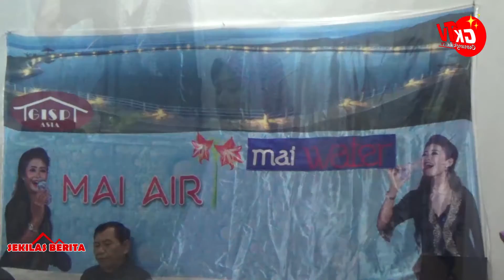Sosialisasi Produk Mai Water Dengan Masyarakat - TV Gunungkidul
Gunungkidul TV - berisikan video tentang Kabupaten Gunungkidul baik itu news (berita) dan features (laporan wisata, seni dan budaya, kuliner) dan lain sebagainya. Untuk peliputan hubungi Nomer telepon di (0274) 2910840 atau WA/SMS official di 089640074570. Salam Gunungkidul Handayani yang Berkemajuan...! Salam GunungkidulTV "Cerdas dan Berbudaya". !

Dusun Karangduwet I, Rt. 16/07 Desa Karangrejek Wonosari Gunungkidul DIY. Telp. (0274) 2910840. WA only.